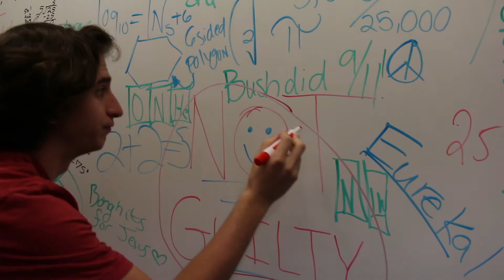Judge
This case is one for the ages!

Producer: Daniel Wuest